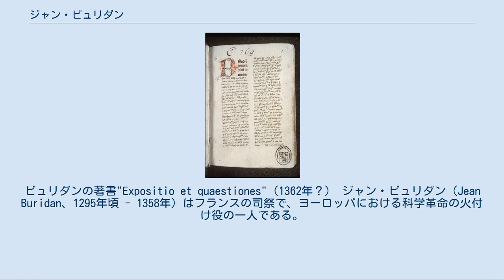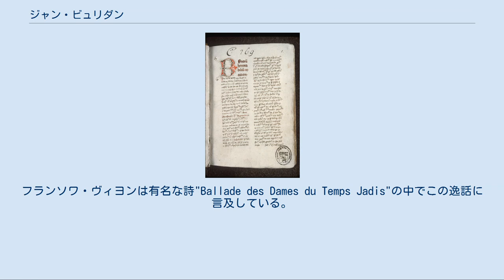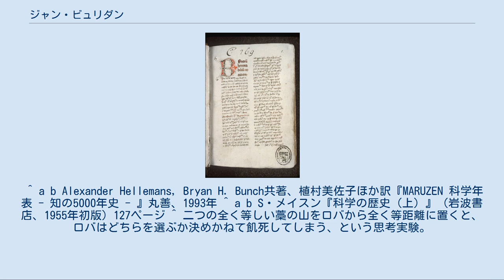ジャン・ビュリダン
ビュリダンの著書"Expositio et quaestiones"（1362年？） ジャン・ビュリダン（Jean Buridan、1295年頃 - 1358年）はフランスの司祭で、ヨーロッパにおける科学革命の火付け役の一人である。
中世後期を代表する哲学者の一人であり、今日ではむしろ哲学者として記憶されている。
彼は「インペトゥス」（"Impetus"）理論を展開し、現代的な慣性の概念に迫った。
ラテン語名はヨハンネス・ブリダヌス（Johannes Buridanus）。
よく知られた思考実験「ビュリダンのロバ」は彼の名に由来する（ただし彼の現存する著作に、この思考実験に言及したものはない）。
 生地は、現パ＝ド＝カレー県（フランス最北部）の都市ベテューヌ（Béthune）とする説が有力である。
パリ大学で学び、その後は同校で教鞭を執る。
恋愛がらみの事件や冒険談がいくつも伝えられている。
一例を挙げると、ビュリダンは麻袋に詰められてセーヌ川に放り込まれる刑に処せられたが、一学生の機転により救われたとのことである。
フランソワ・ヴィヨンは有名な詩"Ballade des Dames du Temps Jadis"の中でこの逸話に言及している。
またビュリダンは研究資金の獲得に異常な才能を示したという。
 哲学で身を立てる者の典型から外れて、彼は神学の博士号を取得に熱心でなく、人文学科で多くの時間を使った。
また修道会に加わらず教区の聖職者に留まることに傾注し、それにより知的独立を保った。
1340年までには、先輩格の哲学者オッカムのウィリアムと渡り合えるだけの地位を確立した。
彼の運動理論は懐疑主義と科学革命の夜明けであり、ガリレオ・ガリレイの研究の露払い的な意義があったと今日では評価されている。
ビュリダンはまた複数のパラドックス（嘘つきのパラドックスなど）の正しい解釈を書き残している。
1358年、パリで没。
その後、オッカム派の運動によってビュリダンの著作は1474年から81年の間『禁書目録』にリストアップされた。
 ビュリダンの弟子の中では、論理学者となったザクセンのアルベルト (Albert of Saxony, 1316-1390) が最も著名である（彼も運動について考察を行なっている）。
 慣性の概念はアリストテレスの運動論とは異質である。
アリストテレスならびに逍遙学派の後継者たちは、物体の運動は、外部から力が継続的に加えられる場合にのみ持続すると考えた。
つまり、アリストテレスの見解（今日の知見からすると完全に間違いである）によると投射体は周囲の空気から力を加えられるために運動し続けるのであり、普通の物体の運動がすぐに停止するのは近接力が働かないためである。
 ジャン・ビュリダンはピロポノス（Philoponus）の注釈とイブン・スィーナー（アウィケンナ）の著作に基づき、物体はそれ自体が有する何らかの量（運動の初めに与えられた量）によって運動を続けるのだと主張した。
ビュリダンはその量を"impetus"「インペトゥス」（「駆動力」などの訳語あり）と呼んだ。
さらに、彼はインペトゥスが自然に散逸するという考えを否定し、物体は空気抵抗および重力によって止められるのだと断言した。
これは従来の理論とは全く逆である。
ビュリダンは、物体の持つインペトゥスは、物体が運動し始めた時の速さ（初速）および物体を構成する物質の量（質量）と正の相関関係を持つと考えた。
ビュリダンの言うところのインペトゥスが、現代的な運動量の概念と近いことは明白である。
彼はインペトゥスを物体の運動の原因と見なした。
 ビュリダンはインペトゥス論により、投射体の運動を（定性的ながら）正確に説明した。
しかし彼にとってこの理論はあくまでアリストテレスに対する一つの修正に過ぎず、「運動」と「静止」を質的に全く別物と見なすアリストテレス的（逍遙学派的）な基本理念は揺るいでいなかった。
 なおインペトゥス論は直線運動や放物運動だけではなく、天体の円運動を説明するためにも使われた（ビュリダンの力学的知見を天文学に適用した人物の代表として、天文学者ニコル・オレームが挙げられる）。
 ^ a b Alexander Hellemans, Bryan H. Bunch共著、植村美佐子ほか訳『MARUZEN 科学年表 - 知の5000年史 - 』丸善、1993年 ^ a...